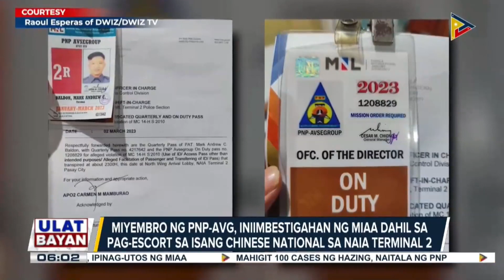Miyembro ng PNP-AVG, iniimbestigahan ng MIAA dahil sa pag-escort sa isang Chinese sa NAIA...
Terminal 2